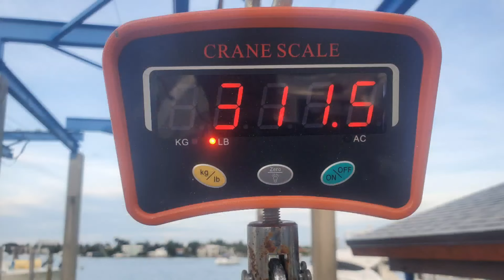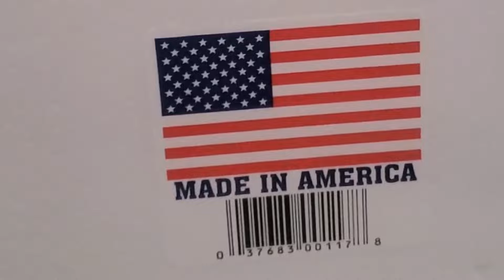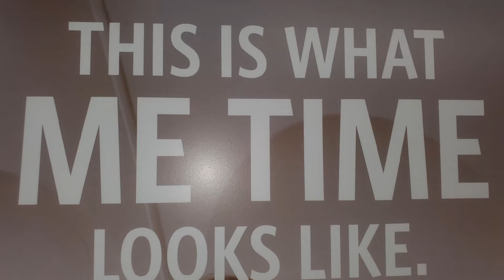A Life Time 311 lb SWORDFISH catch and cook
" 👁 ❤️ ✈️  🎣 " After 3.5 hour fight with the Monster Slippery BEAST Gladiator of the Deep.

Checkout my friends on these amazing You Tube channels

XTREME OUTDOORS
south florida fishing channel
Reel Florida fishing channel
DEAR MEAT FOR DINNER
south florida fishing couple
Miami living 305
jfishmiami
2bears outdoors
Wes Lovelace
junior lifestyle of fishing
stanz fam
Joe VT fishing
rj boyle
fishing adventures and other things
keywest waterman
life by the BOW
Back to Basics
countrywonderwomanadventures
Bobby Griz
Best Ever Food Review show
Volpe where are you
NFT
Travel Thirsty
Tiffany Silver
BOAT SHOW 2022